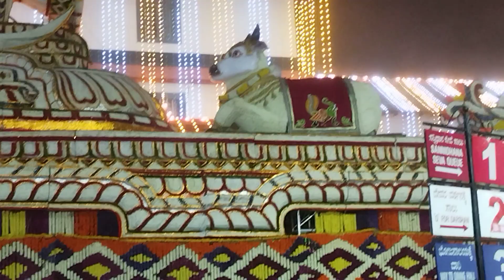Dharmasthala temple special decorations for Karthika Deeposthaha